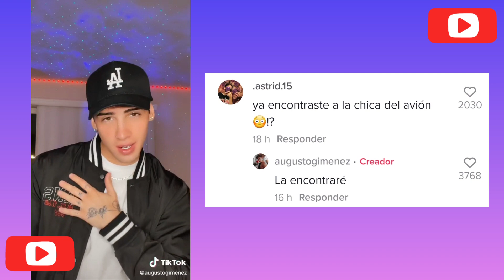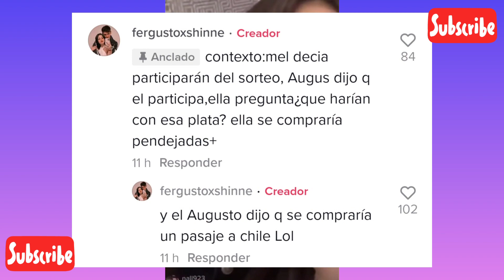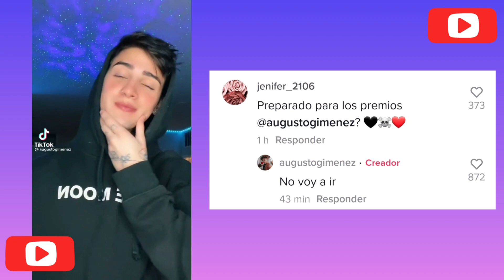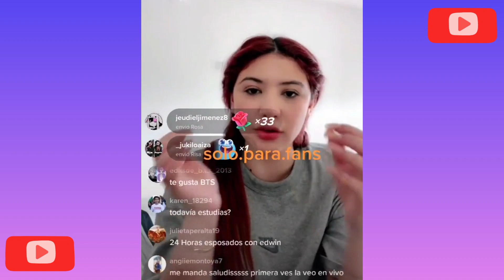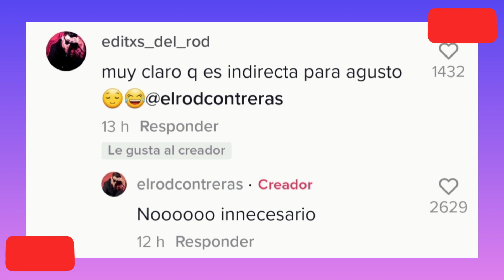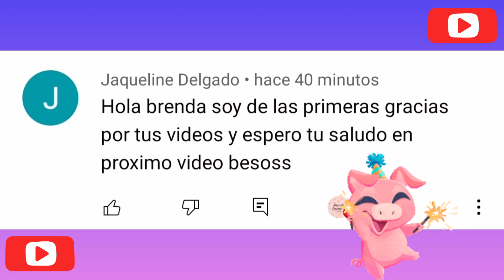Fer temía estar EMBARAZADA🤰🏻Amaranta y Fer DEFIENDEN a Carol🧈❤Augus viaja a Chile?✈Indirecta de Rod💥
💖Y si te gustan los tiktoks también tengo un canal en donde subo los mejores bailes y las últimas tendencias🔥🔥

En vivo de Iamferv
Live de Iamferv
Directo de Iamferv